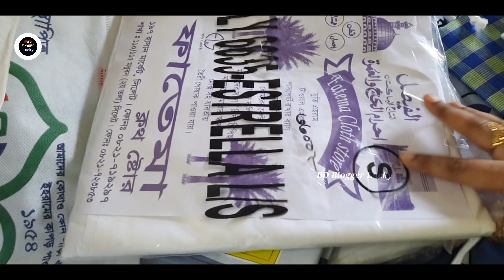What essential things are needed to go to Hajj or Umrah || হজ্জ বা উমরাহ করতে জরুরি কি কি লাগে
আসসালামুয়ালাইকুম ওয়া রাহামাতুল্লাহ, আমার দুস্টু মিস্টি আপু মনি আর ভাইয়া রা সবাই কেমন আছেন, আলহামদুলিল্লাহ আমি লাকি বিন্দাস ঝাক্কাস জোসস আছি,
সন্তান তার বাবা কে বুঝিয়ে দিচ্ছেন হজ্জ বা উমরাহ রায় লাগা জরুরি জিনিস গুলো, আল্লাহ এমন সন্তান ঘরে ঘরে দান করুন,,,